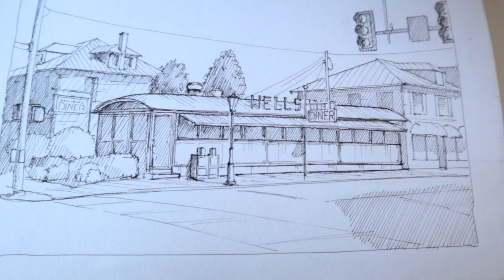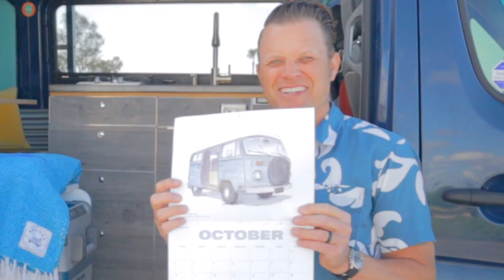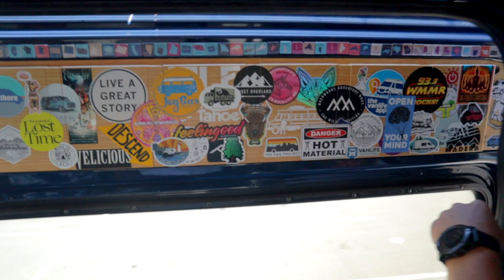The Ultimate Van Life Experience! Have you ever wanted to live in a Sprinter Van?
Have you ever wanted to hit the road and roam, letting the road be your guide?  Mike Shisler is living the ultimate van life!  After four years on the road Mike and his wife Jess have been every corner of the United States.  Jess even started the ultimate app for living on the road, The Vanlife App.  Mike not only lives in an amazing customized Sprinter Van he also is an accomplished artist who shares his van life through his art.  Mike uses his unique style to document his journey around North America.  Mike has drawn every day for the last seven years and has some amazing stories to tell.  In 2020 Mike decided to fulfill a childhood dream and ride his road bike from the Atlantic Ocean to the Pacific Ocean…solo!  Jake sat down with Mike during one of his stops on the west coast to hear his story about transitioning into living in a van, hearing how he custom build two Sprinter’s.  Mike also shares his art and the story behind it.  He tells some great stories about riding his bike across the US and gives Joy Bus Journeys an exclusive tour of the van.  Check out this episode of Joy Bus Journeys with Mike from Drawn There!